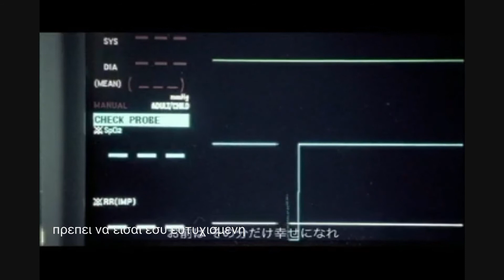BIG BANG - Haru Haru M V ( greek subs )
Το τραγούδι που με έφερε στην Κορεάτικη μουσική.Τέλειοι στίχοι,φοβερός ρυθμός και πιάνο,υπέροχος ρυθμός και φωνές που σε κάνουν να λιώνεις!Συγκινητικό βίντεο κλιπ στο οποίο πρωταγωνιστεί η ηθοποιός Park Min Young